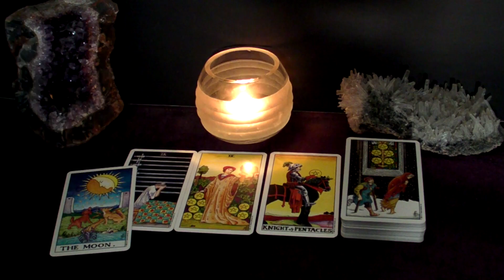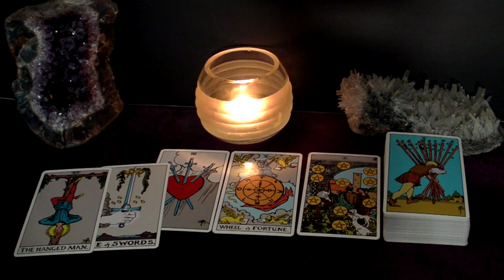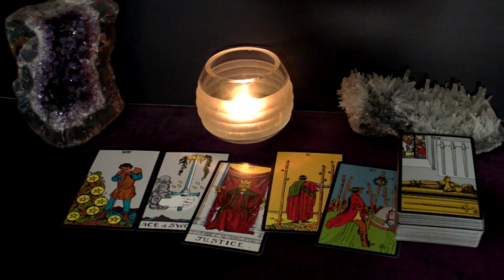TAURUS - Wish Granted. It's Everything You Ever Wished For | Sep 26 - Oct 2 Tarot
Hi TAURUS! This is your September 26 - October 2 2022 Weekly Tarot Reading.

Spreads In This Reading:
00:00 Intro
00:23 New Love
05:19 Love in an Existing Relationship
07:23 Love from the Past
09:57 Work/Business/Finances
12:07 The Unexpected